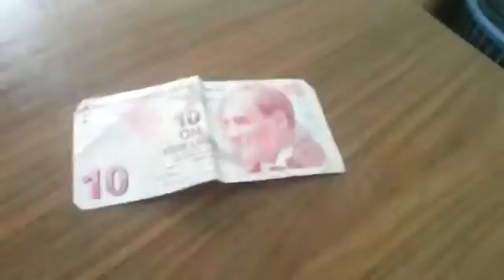BİLKENT FALKE SERVİSİ 390 90 99s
BİLKENT FALKE SERVİSİ
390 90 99